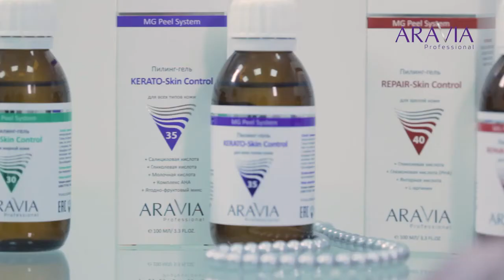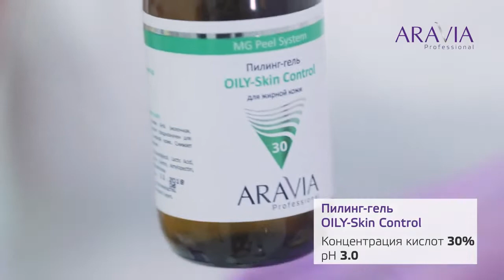Мультикислотные пилинги Aravia обзор